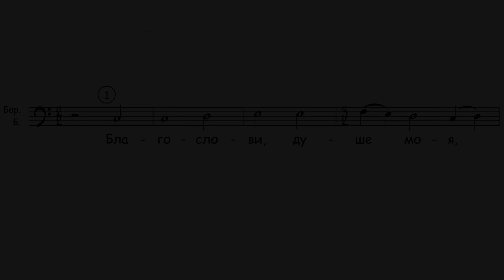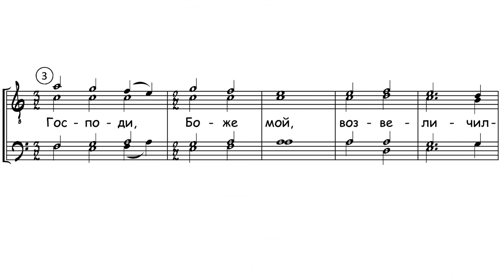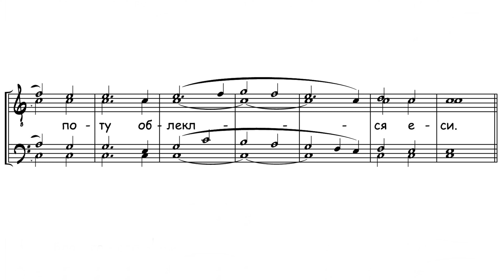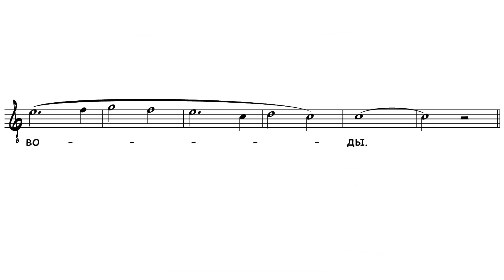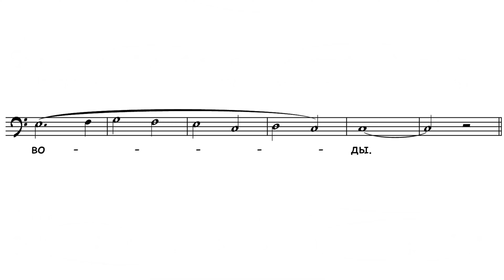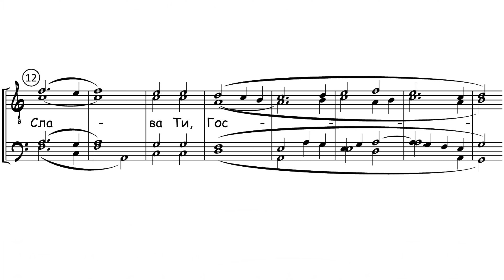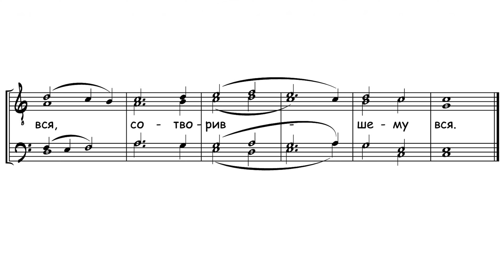«Благослови душе моя, Господа» Н. Н. Кедров-сын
«Благослови душе моя, Господа»
муз. Н. Н. Кедрова-сына